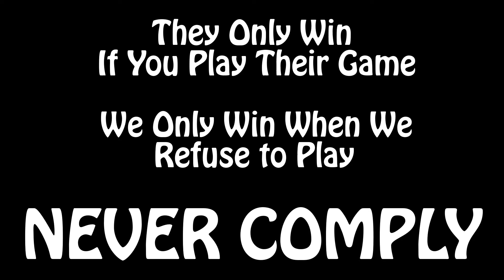Be Free From Their Game